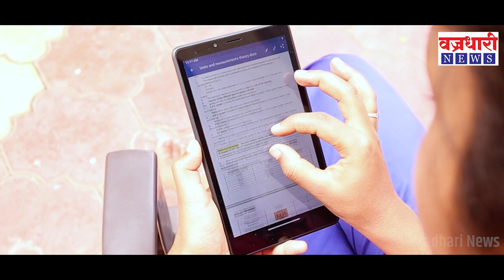तुम्हाला तासगाव तालुक्यातली मतं चालतात मग उपकेंद्र तासगावला झालेले का चालत नाही ?